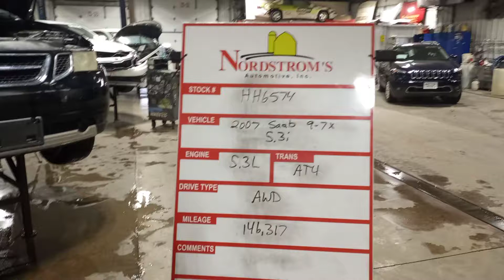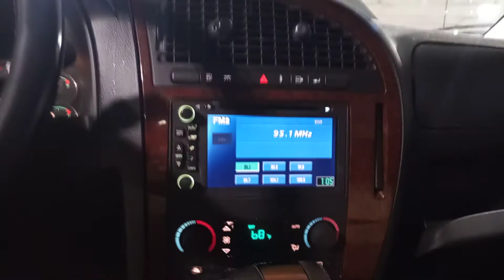Parts For 2007 Saab 9-7X 5.3i HH6574